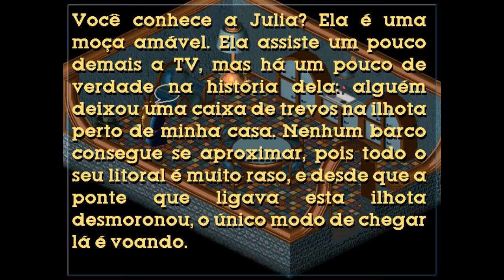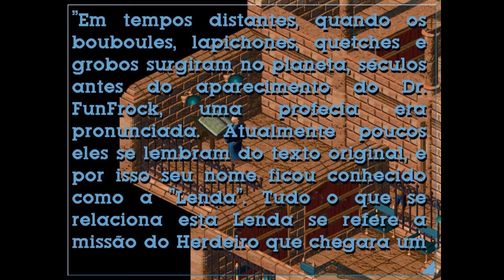PC - Twinsen Relentless - UM POUCO SOBRE A LENDA - Parte 3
Finalmente continuando o jogo, veremos um pouquinho mais a respeito da famosa Lenda de Sendell, lenda que foi proibida de ser mencionada, graças a tirania de FunFrock.
Ainda apanhando um pouco com o jogo haha, e me perdendo um pouinho tbm, garanto que nos proximos videos o jogo vai fluindo melhor =)